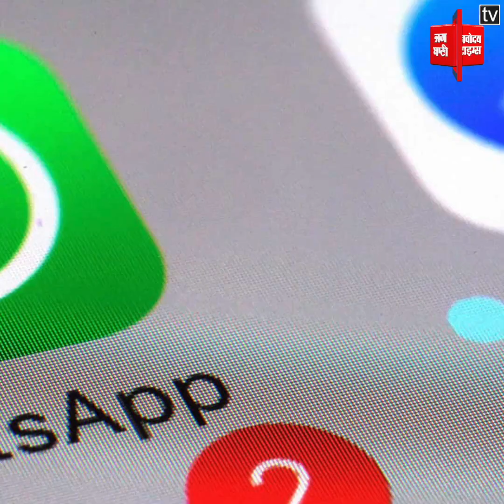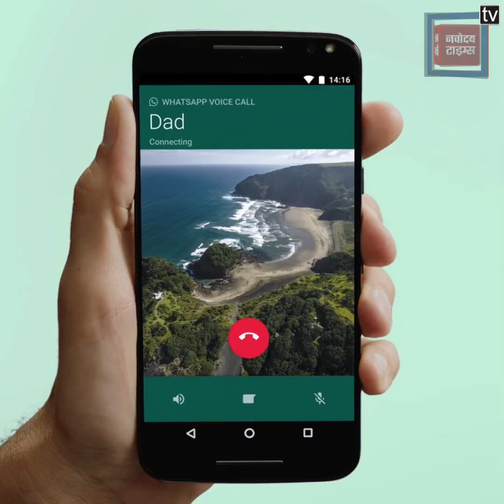ਖ਼ਤਮ ਹੋ ਜਾਵੇਗੀ Whatsapp ਦੀ ਫ਼੍ਰੀ ਕਾਲਿੰਗ ! ਵੱਡੇ ਬਦਲਾਅ ਦੀ ਤਿਆਰੀ